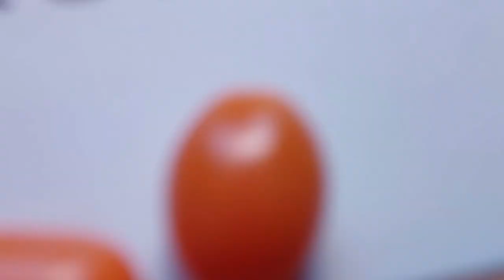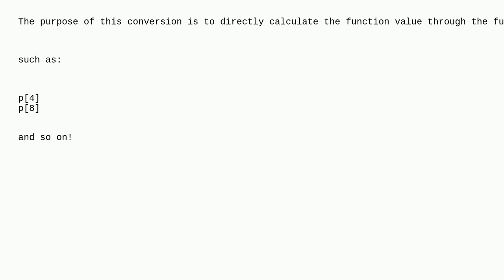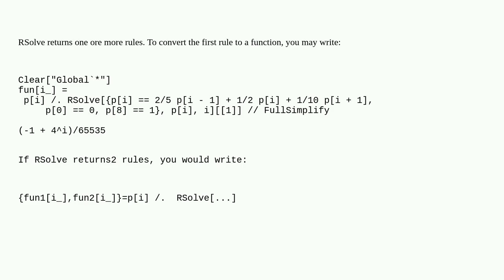Mathematica: How to directly convert the solution of a recursive equation into a function express...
How to directly convert the solution of a recursive equation into a function expression? closed

A special thanks goes out to the community

  rule function-construction difference-equations